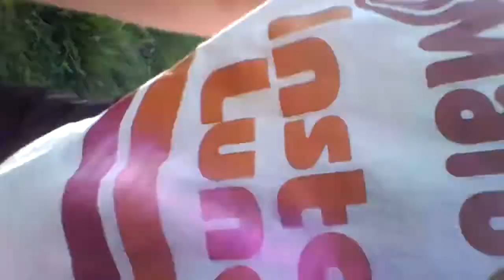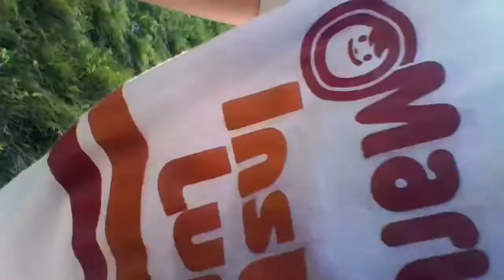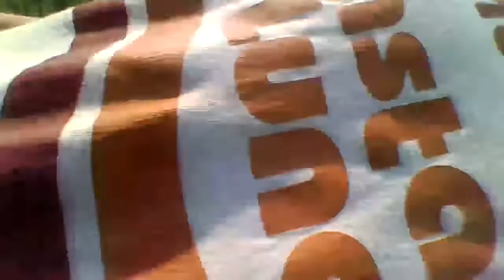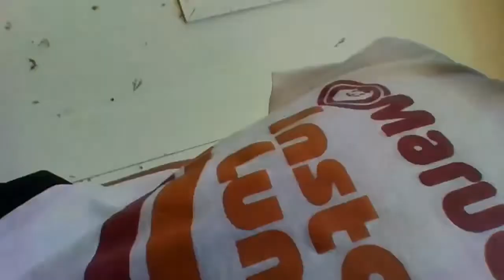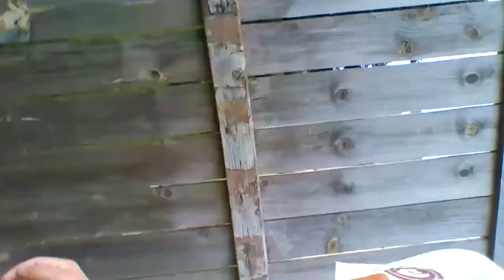getting mad as always :D